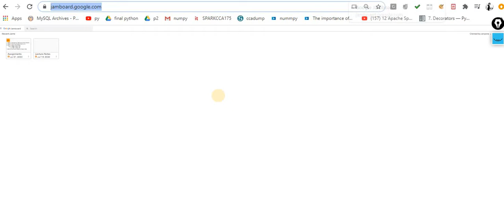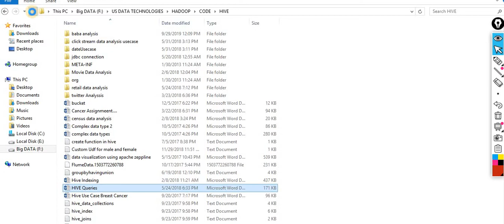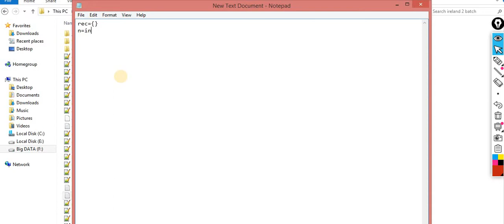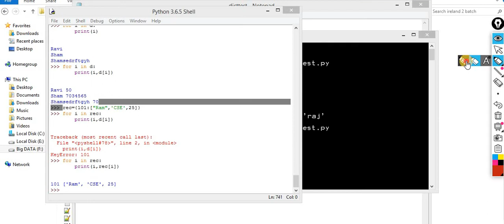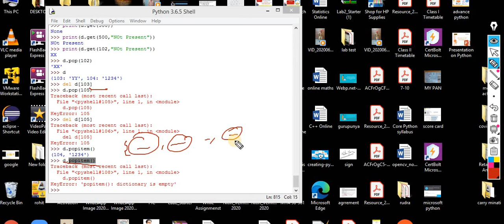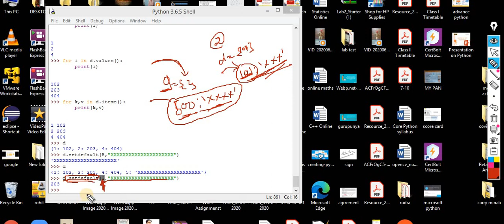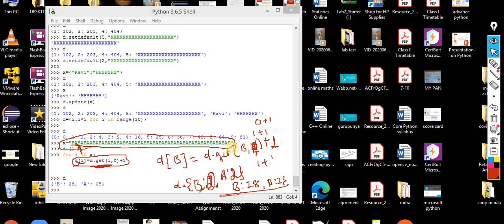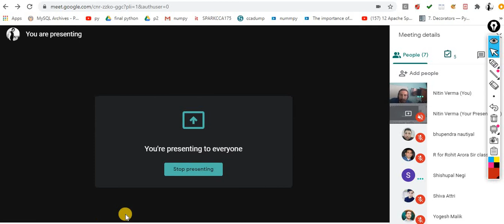16.Python Online Class 7 24 2020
This video is about dict in python and the methods associated with it.